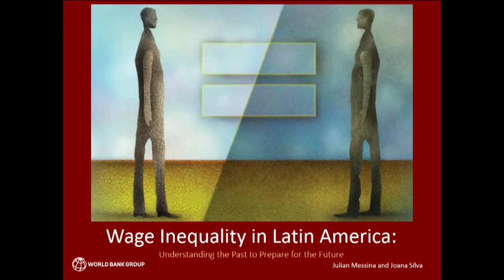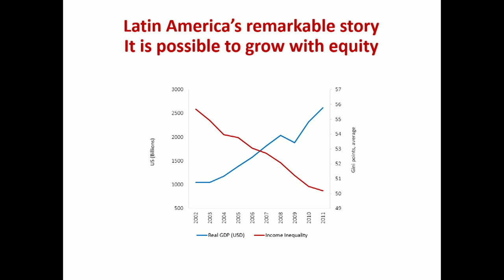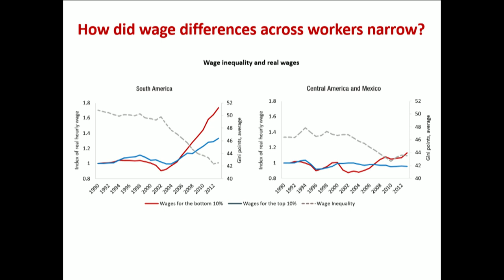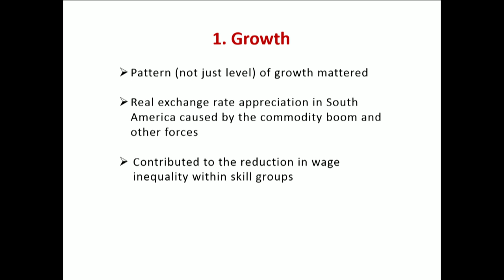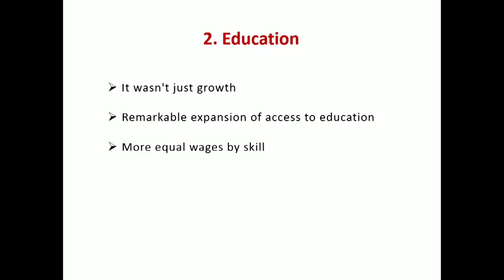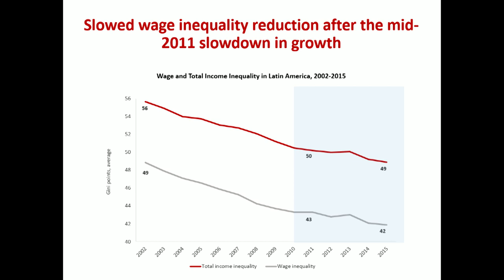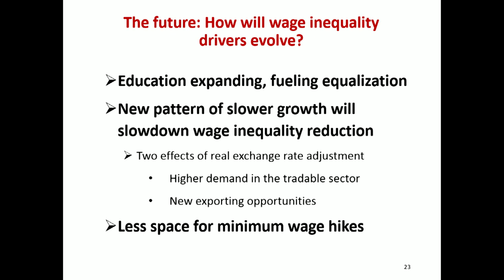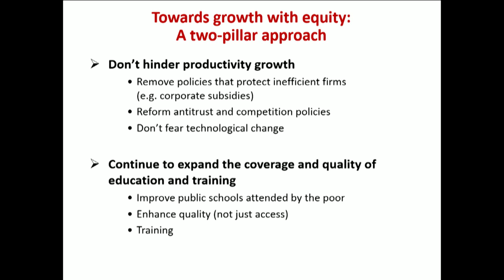Wage Inequality in Latin America